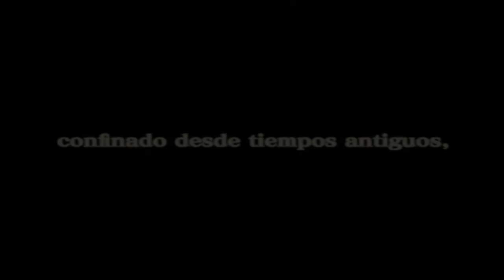Dragon quest VIII; El periplo del rey maldito | Episodio 1 - Villatransito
¡Hora de volver al canal con los RPG! hoy le toca el turno a Dragon quest VIII, un juego que marcó un antes y un despues en la epoca de Ps2. Ni que decir tiene que será una serie muy extensa y dará mucho que ver y hablar, asi que no os perdais todos los episodios que lo pasaremos muy bien ;)
Objetos recogidos

8 monedas de oro [22:10]
Vestimenta normal [22:25]
Escudo de piel [23:55]
10 monedas de oro [27:10]
Planta antidotica [30:20]
3 monedas de oro [41:40]
Ala de quimera [43:00]
Vestimenta normal [43:05]
Frasco de agua bendita [43:10]
Vara de ciprés [43:20]
2 monedas de oro [45:05]
Planta medicinal [45:10]
4 monedas de oro [44:55]
7 monedas de oro [50:00]
Tapadera [56:50]
Los que querais el link del juego para descargarlo, por aqui os lo dejo, es la misma version usada en esta guia, que lo disfruteis ;)